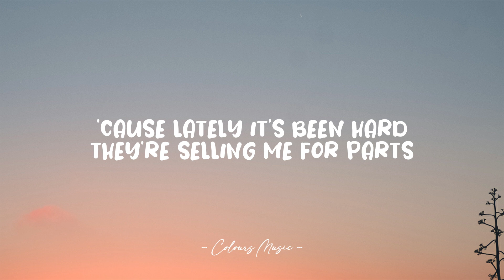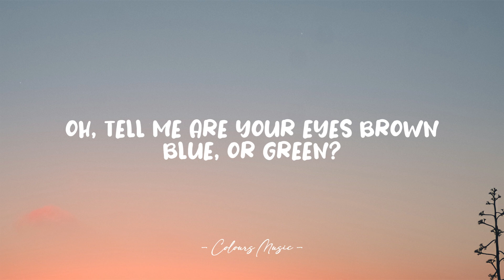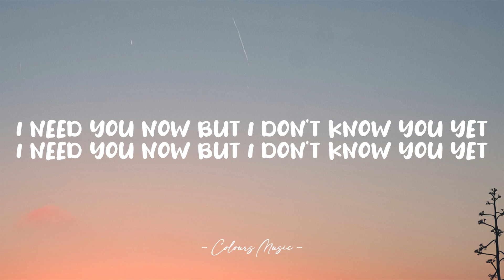Alexander 23 - IDK You Yet (Lyrics) 🎼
IDK You Yet - Alexander 23 (Lyrics)
Lyrics video for "IDK You Yet" by Alexander 23.

📜 Lyrics:

[Refrain]
How can you miss someone you've never met?
'Cause I need you now but I don't know you yet
But can you find me soon because I'm in my head?

[Chorus]
'Cause lately it's been hard
They're selling me for parts
And I don't wanna be modern art
But I only got half a heart
To give to you

[Verse]
How can you miss someone you've never seen?
Oh, tell me are your eyes brown, blue, or green?
And do you like it with sugar and cream?
Or do you take it straight, oh, just like me?

[Chorus]
Yeah, lately it's been hard

[Bridge]
And I hope it's enough

[Outro]
I need you now but I don't know you yet